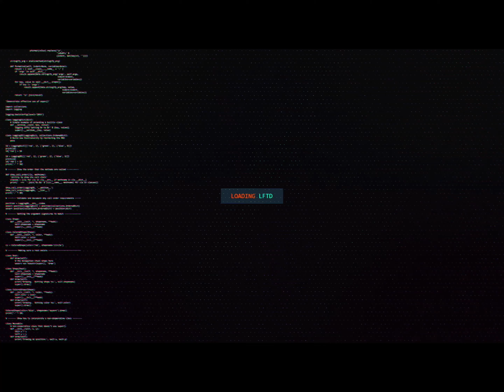Delonge - PlaceTobe!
LFTD Music Groups core values are Unity, Respect, Peace and Health. Bringing diversity of people around the globe and helping to support being unique is a characteristic of our culture. To embrace fear of being different is to LIVE and LOVE.